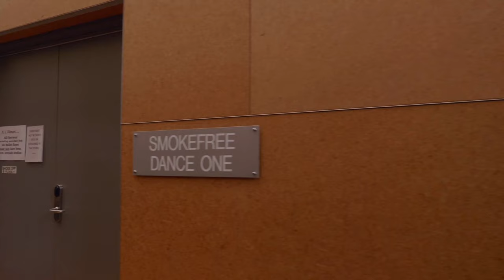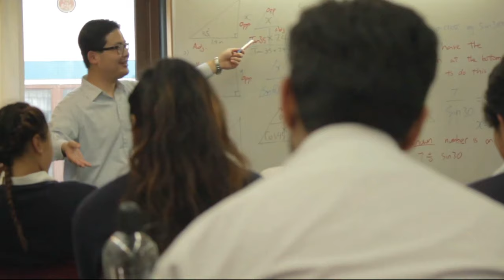Aotearoa 游学宣传视频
Aotea college, Royal New Zealand Ballet, New Zealand School of Dance